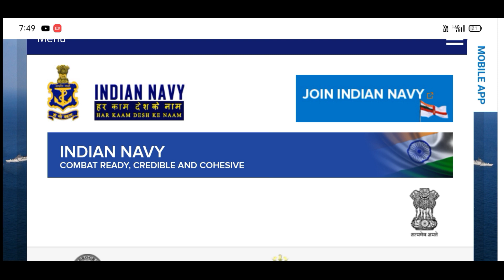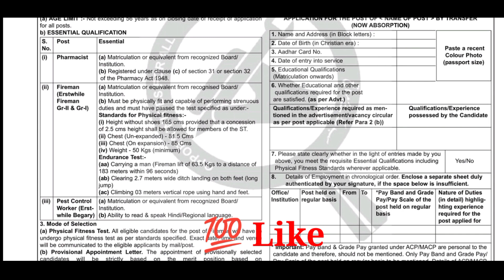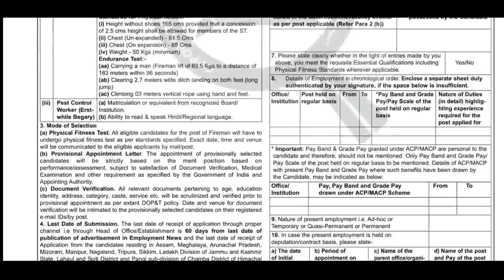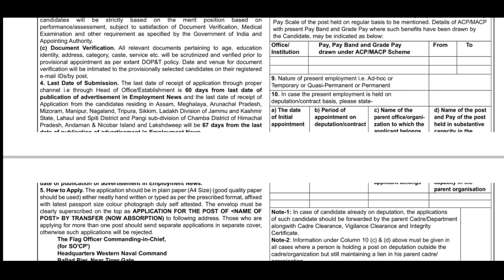Indian navy new Recruitment Mumbai in telugu|Smart Online